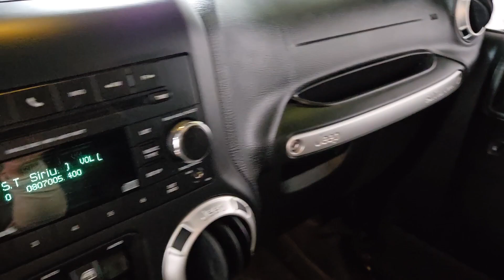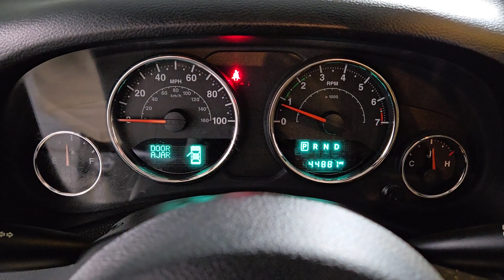2018 Jeep Wrangler_JK Unlimited Sahara Prescott, Flagstaff, Phoenix, Bullhead City, Havasu AZ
Pre-Owned 2018 Jeep Wrangler_JK Unlimited Sahara available at Findlay Buick GMC Prescott located in 1006 Commerce Dr, Prescott, AZ, 86305. Servicing the Prescott, Flagstaff, Phoenix, Bullhead City, Havasu area.

Looking for your dream car? It could be the  2018  JEEP Wrangler JK.  The Wrangler JK delivers off-road performance, technology that keeps you safe and connected, creature comforts, convenient storage, and the open-air spirit of adventure. These are just some of the great options this vehicle comes with: Keyless Entry, Satellite Radio, Heated Mirrors, Fog Lamps, Electronic Stability Control, Aluminum Wheels, Steering Wheel Audio Controls, Alarm, Leather Steering Wheel, Auto-Dimming Rearview Mirror. Feel your heart soar when you experience driving as one with the natural world. Get into the Wrangler JK.